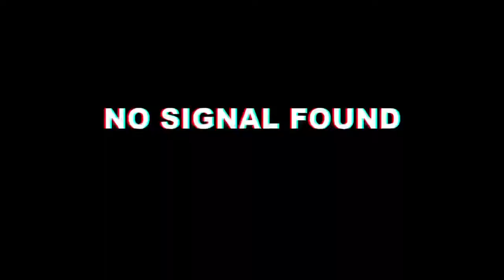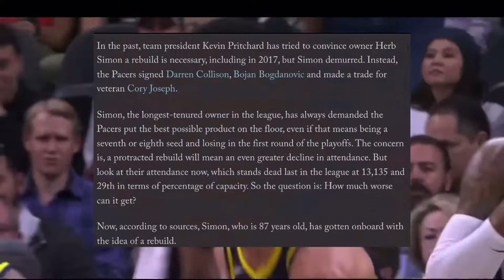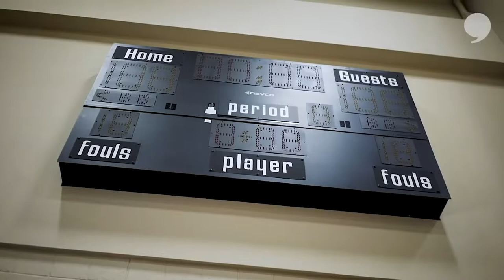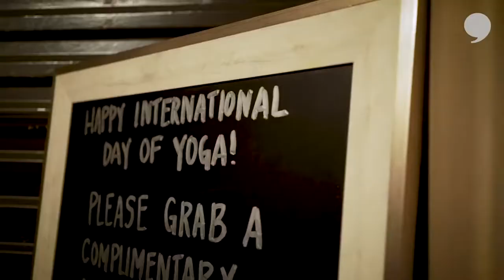The REALITY of the Indiana Pacers! | Ball Fake Podcast Episode #72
In this episode, we discuss the recent news coming out of Indiana that the Pacers are looking to rebuild and will try to trade Caris LeVert , Myles Turner, or Domantas Sabonis to get valuable assets for the future! Let us know what teams these players should end up for and what the Pacers should want in return